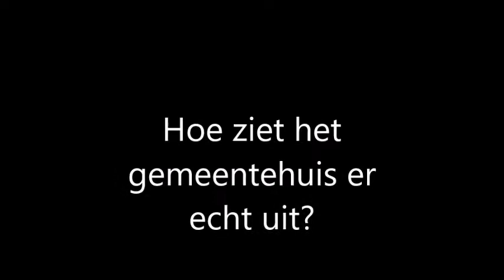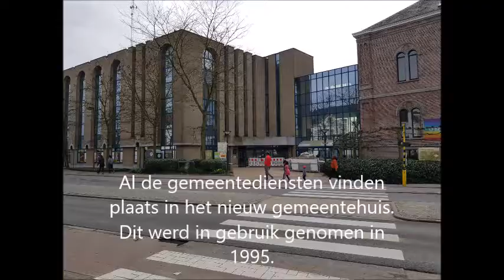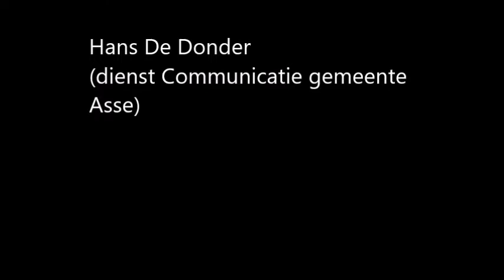film gemeentehuis excursie